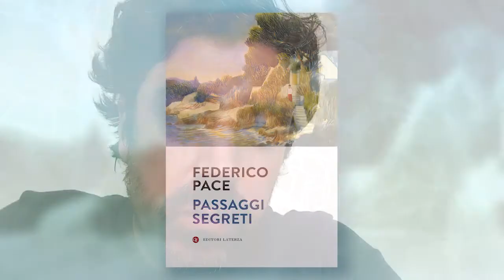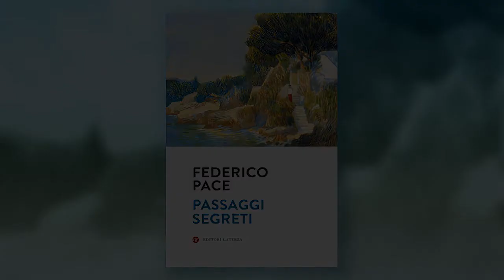Federico Pace, Passaggi segreti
«Un pomeriggio d’inverno sono partito per un viaggio così breve che non pensavo potesse condurmi così lontano.» 'Passaggi segreti' di Federico Pace,  in libreria.